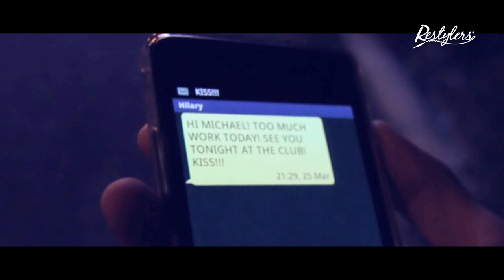Michael Push feat. Moonfish - Freeze [Swedish Mix] [OFFICIAL VIDEO]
Label: Restylers
Catalogue: RES016

Words by: Michele Pusceddu / Gabriele D'Angelo / Massimo Fava
Publishing: Mollyville Publishing

Produced and Mixed by Michael Push for White Lips Productions - Portoscuso (CI) - Italia
Vocals by Moonfish

Lyrics:

This time it's getting hazy
I feel a part of you running through my veins
You got me going crazy
I know that you're so far when I close my eyes

I don't know who I can be without you
And I'm lost, I'm going so black and blue
Baby I don't wanna live begging you

I wish I couldn't freeze all the time together
I wish I could forget when I held you close
I wish I couldn't see if you're feeling better
I wish I couldn't feel